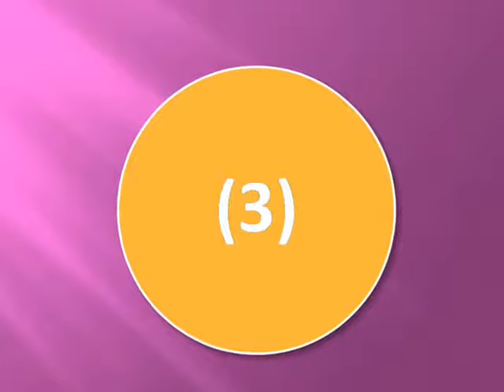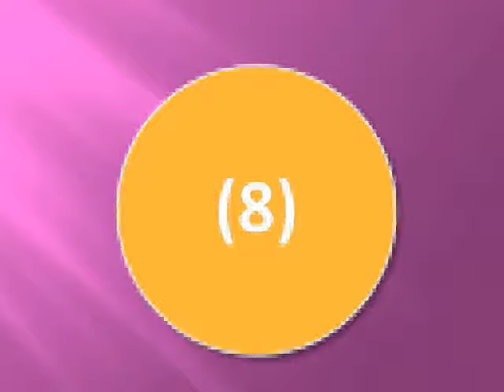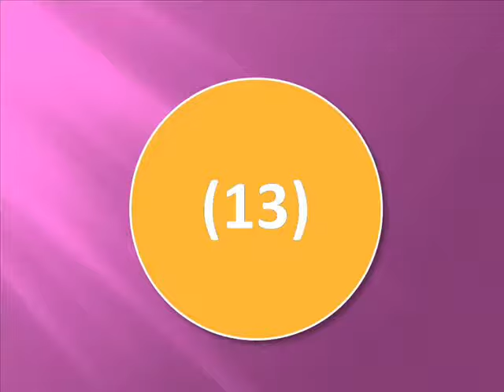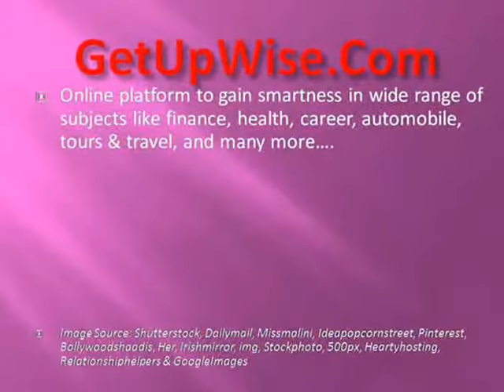15 Exciting Reasons To Date Or Marry Older Women | GetUpWise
Men can fall in love for women of any age group. These exciting reasons to date or marry older women will prove such unique relationships.

Millions of men are attracted towards older women every year. However, only few of them get successful in building a lifelong & memorable relationship with an older life partner.

According to a recent post, 34 percent of women over 40 are dating younger men, yet these relationships continue to face social disapproval.

Socially, younger men/older women relationship is often perceived as an oddity. Fortunately, that’s changing as more younger-men & older-women celebrities making headlines every now & then.

Men can feel drawn to older women at any stage of their life. For example, you can find older women irresistible when you are in 20s, or 30s or even 40s.

But, what are those hidden secrets that younger men find appealing in older women? Why are younger men-older women relationships on the increase worldwide? Is it the best dating decision you can ever make?